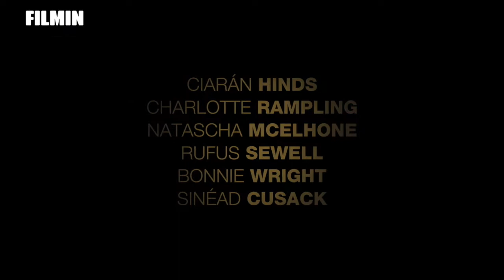El mar, de John Banville - Tráiler | Filmin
La novela homónima de John Banville, ganadora del prestigioso Premio Man Booker en 2005, llega al cine de la mano del debutante Stephen Brown con Ciarán Hinds y Charlotte Rampling al frente del reparto.